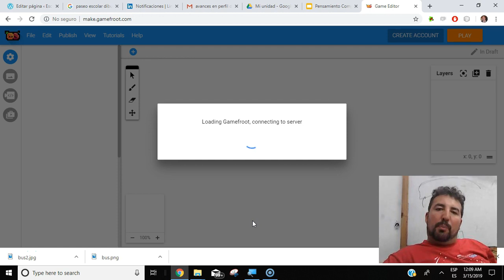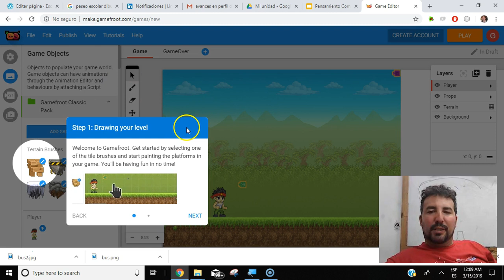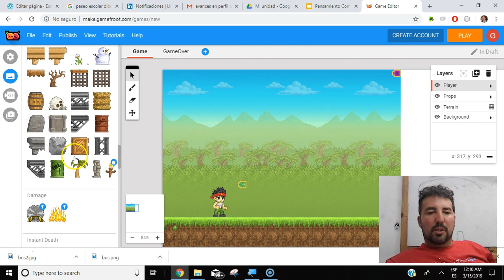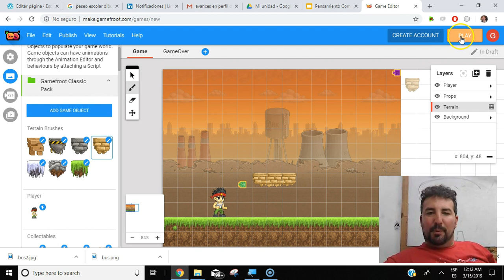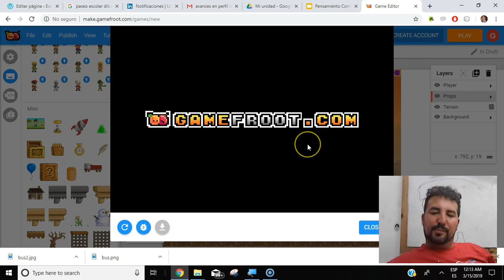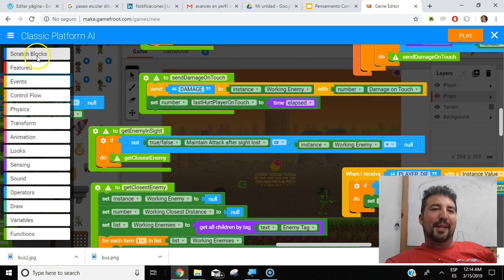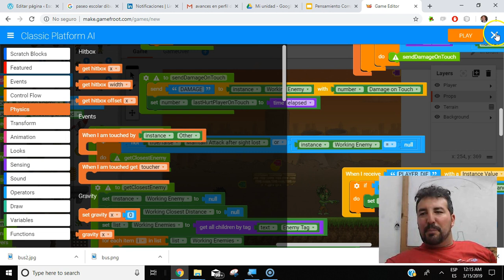Crea juegos en poco tiempo con gamefroot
es un editor de videojuegos que parece sencillo pero tiene mucho potencial puesto que combina sprites con scripts ya incorporados como un editor de bloques simil Scratch para programar más detalles o ajustar lo ya programado